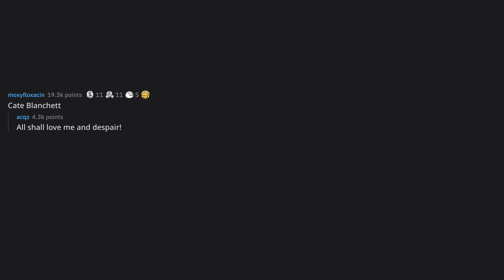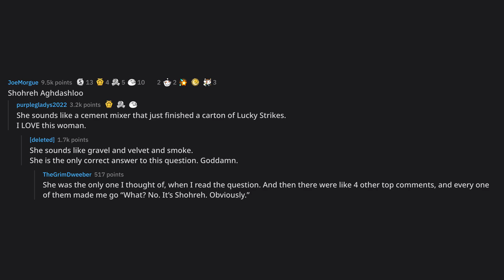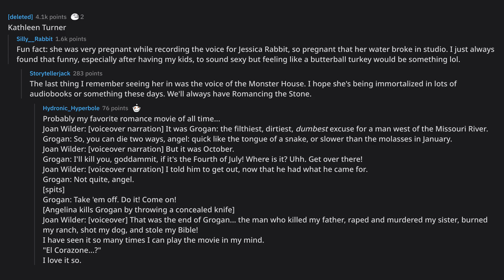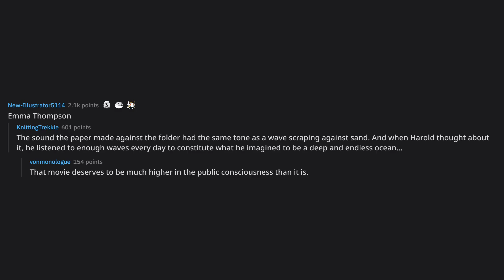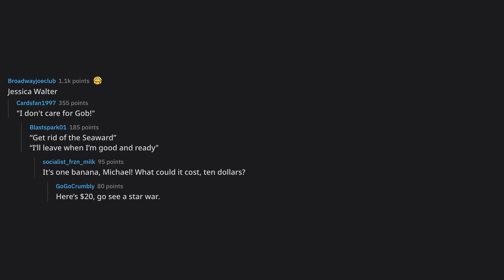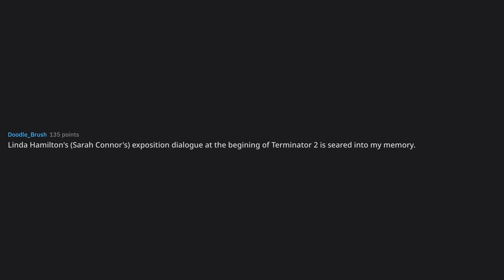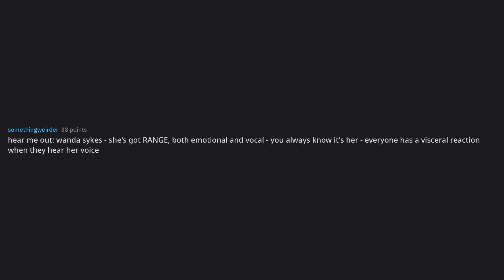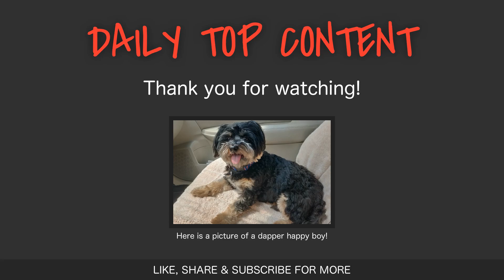Who is the female vocal equivalent of Morgan Freeman?... (r/AskReddit Top Posts)